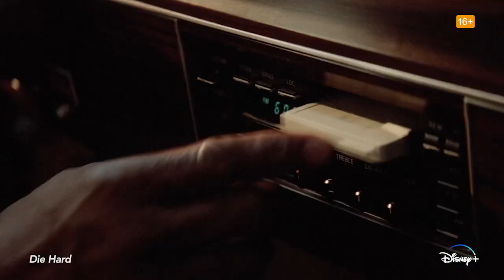DisneyPlusDezemba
I had the pleasure of producing bed music for Disney+ Africa’s Festive campaign this year! 💙 The brief was to create a sound that authentically captures Dezemba & Disney+
So I created a vibe & we all know that NOBODY DOES DEZEMBA BETTER THAN @DisneyPlusZA ! 💫